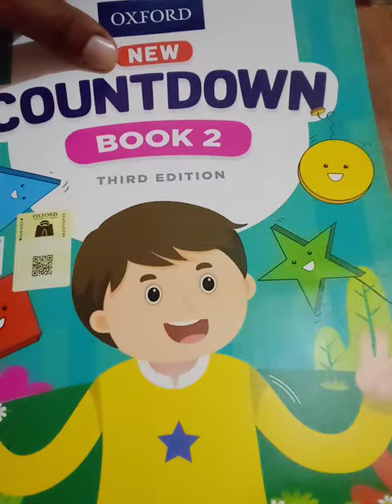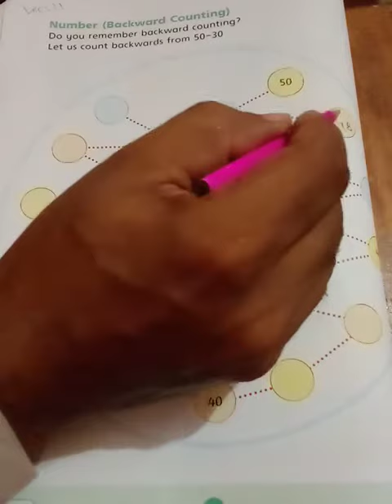Class II Mathematics Lecture No. 11